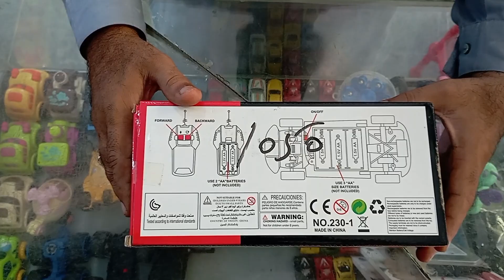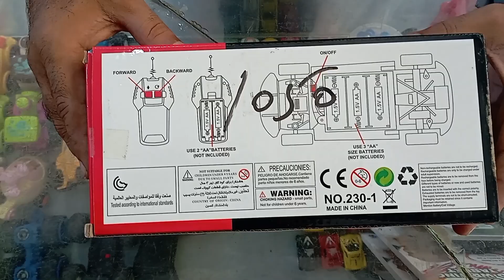تیز رفتار جدید کار Fast Modern Car I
ریسنگ کار کا کھلونا ایک چھوٹی سی کار ہے جو اصلی ریسنگ کاروں کی نقل تیار کرنے کے لیے بنائی گئی ہے۔  یہ کھلونے عام طور پر مختلف قسم کے مواد سے بنائے جاتے ہیں، جیسے کہ پلاسٹک یا ڈائی کاسٹ میٹل، اور ان میں پیچیدہ تفصیلات اور پینٹ ورک کی خاصیت ہے جو کہ اصل ریسنگ کاروں سے مشابہت رکھتی ہے۔

 ریسنگ کار کے کھلونے بچوں اور جمع کرنے والوں میں یکساں مقبول ہیں۔  وہ اکثر مختلف سائز اور پیمانوں میں آتے ہیں، جن میں چھوٹی جیبی سائز کی کاروں سے لے کر بڑے ماڈلز شامل ہوتے ہیں۔  بہت سے ریسنگ کار کے کھلونے اضافی خصوصیات کے ساتھ بھی آتے ہیں جیسے کہ پل بیک میکانزم یا رگڑ سے چلنے والے پہیے، جو انہیں خود ہی حرکت کرنے اور ریس کرنے کی اجازت دیتے ہیں۔

 یہ کھلونے مختلف برانڈز اور ڈیزائنز میں پائے جا سکتے ہیں، جو معروف مینوفیکچررز جیسے Ferrari، Lamborghini، یا Formula 1 ٹیموں کی مختلف حقیقی زندگی کی ریسنگ کاروں کی نمائندگی کرتے ہیں۔  ریسنگ کار کے کچھ کھلونے ریموٹ کنٹرول کی صلاحیتوں کے ساتھ بھی آتے ہیں، جو صارفین کو کار کی نقل و حرکت اور رفتار کو کنٹرول کرنے کی صلاحیت فراہم کرتے ہیں۔

 مجموعی طور پر، ریسنگ کار کے کھلونے بچوں کے لیے گھنٹوں تفریح اور تصوراتی کھیل فراہم کرتے ہیں، ساتھ ہی شوقین افراد کے لیے قیمتی جمع کرنے والی اشیاء بھی ہیں۔